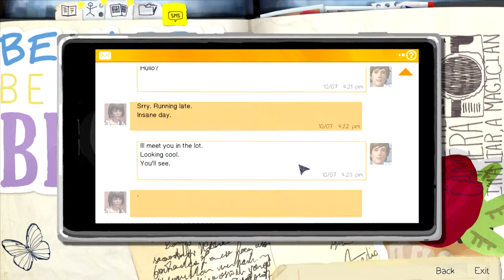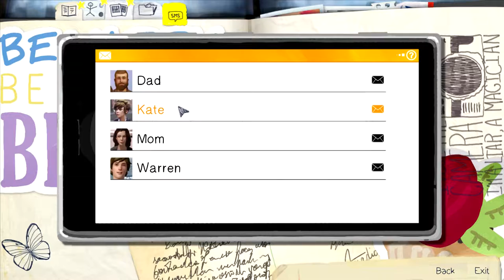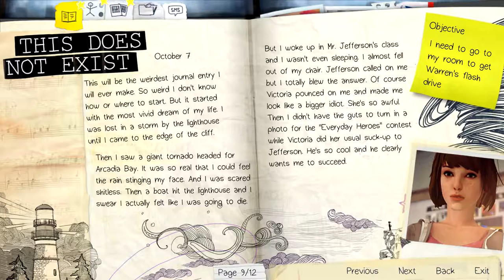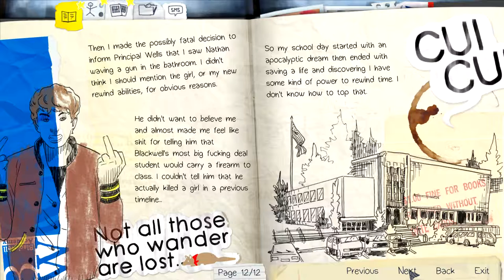Let's Play Life is Strange | Part 2 | Mean Girls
Let's play more Life is Strange!  In this episode Max attempts to get back to her dorm but finds her path blocked by Victoria and her gang of flunkies.  Can Max work some time magic to get them to move out of her way?

Swiftkey character art on thumbnail by me (Swiftkey)